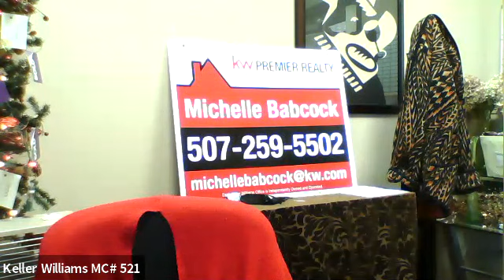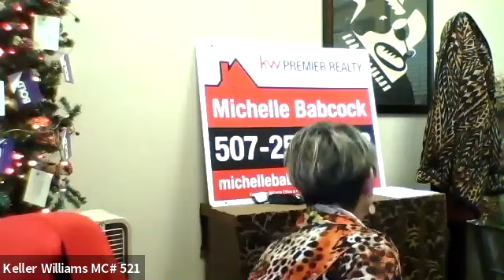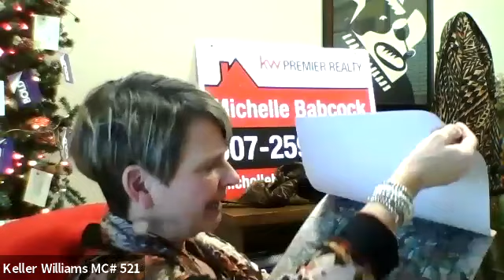Ignite Power Session 6: Sell Your Listing w/ Michelle Babcock